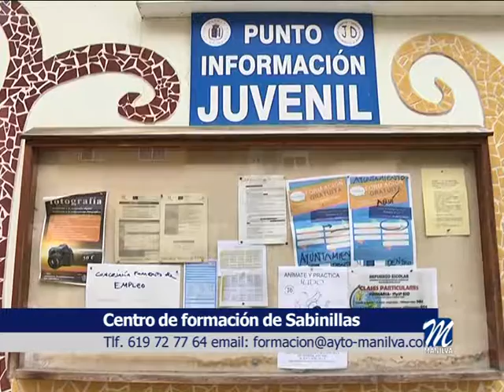EN ABRIL SE CELEBRARÁ UN CURSO DE RIESGOS LABORALES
El edil de formación y fomento de empleo, Marcos Ruiz, ha comunicado que ya está abierto el plazo para el curso de Prevención de Riesgos Laborales en el sector de la albañilería.

Este curso se impartirá en el salón municipal de plenos los días 10, 17 y 24 de abril de ocho y media de la mañana a tres y media de la tarde.

El objetivo del mismo, que está subvencionado por Hidralia, es preparar a los alumnos para incrementar su formación en cuestiones relacionadas con los contenidos más demandados en el ámbito laboral. El curso tiene evidente interés para todos aquellos que deseen progresar profesionalmente mediante la aplicación de los conceptos teóricos y prácticos que se estudiarán en esta formación, que tienen una evidente aplicación al puesto de trabajo.

La formación va dirigida a cualquier alumno interesado en mejorar su formación para progresar en el entorno laboral, que cada día es más competitivo y necesita de mayores habilidades y conocimientos.

El contenido estará basado en facilitar la adquisición de los conocimientos y habilidades necesarias para identificar los riesgos y adoptar las medidas necesarias para evitarlos, conocer los requisitos legales exigidos en materia de prevención de riesgos laborales, contribuir al mantenimiento de la prevención en la empresa evitando los accidentes de trabajo y adoptar las medidas de protección que se deben utilizar en el puesto de trabajo.

El citado edil manifestó que es imprescindible completar un mínimo de personas para llevarlo a cabo.

Para cualquier información o inscripción pueden llamar al teléfono 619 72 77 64 o personarse en el Centro de Formación de Sabinillas, ubicado en la Avenida de España, frente a Correos.